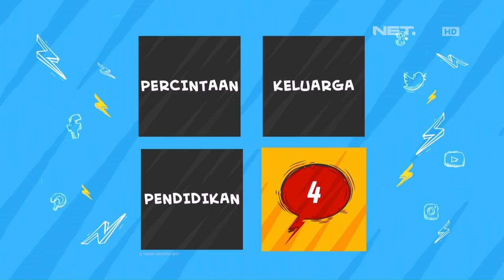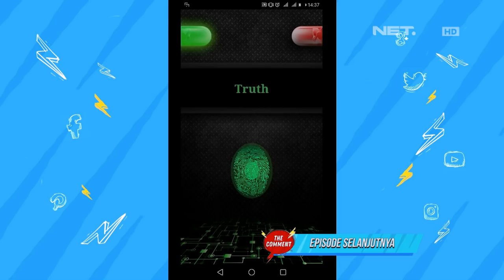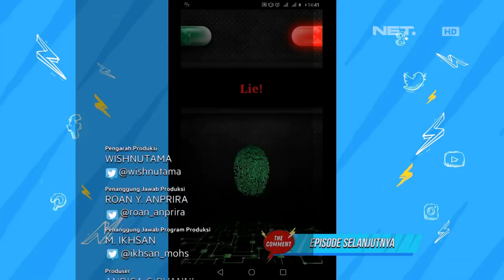Bikin Puisi Yuk Sama Fourtwnty (4/4)